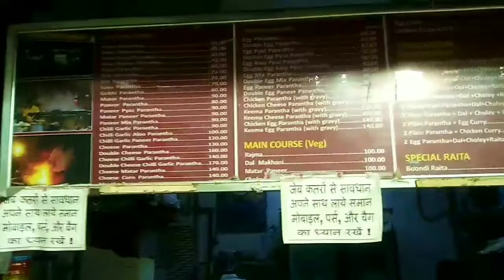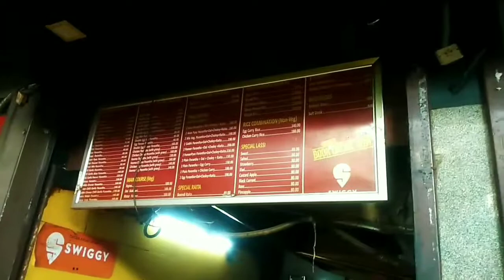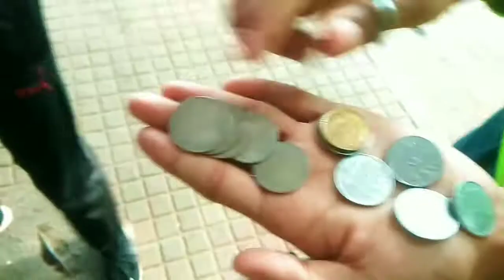Moolchand Parathewala in Delhi || Foodies must watch ....|| Free style vlogger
Hello , this is free style vlogger (Chetan Gupta) .

Thank you for taking out time for my video .

Do "LIKE" to this video if you loved to know about history , market and much more . "COMMENT" if you want to suggest me or want's to appreciate me.